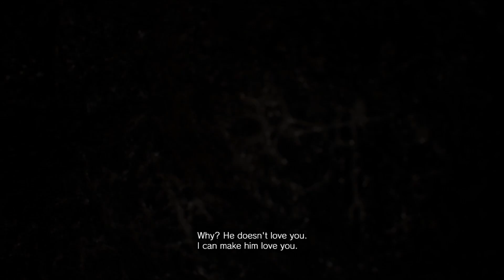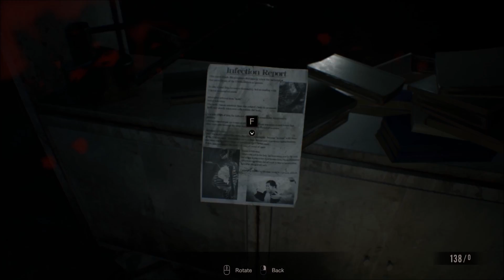Resident Evil 7 Part 8 The Molded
Hey guys and welcome to part 8 of Resident Evil 7. In this part we learn more of how and why this whole event started and a bit more information on the Molded. We are nearing the end and it's still a pleasure to play. Apologies if you hear my Dog at the end. She's Ill so I have to keep her in my room.